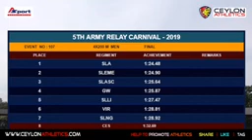4x200 final army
Yasiru samodya